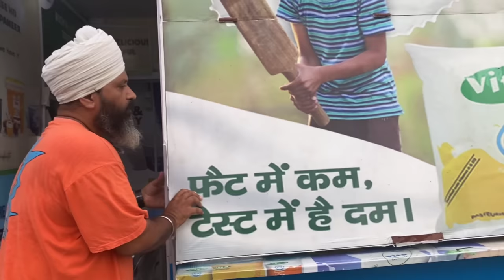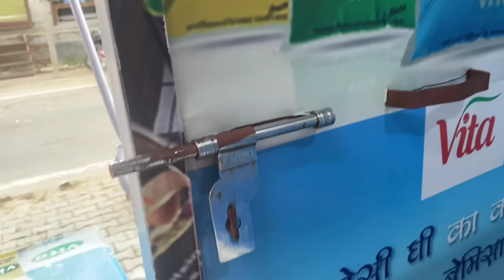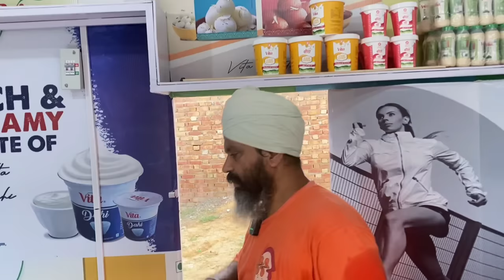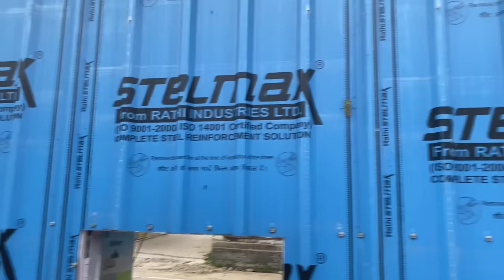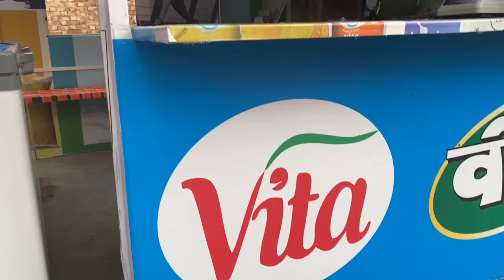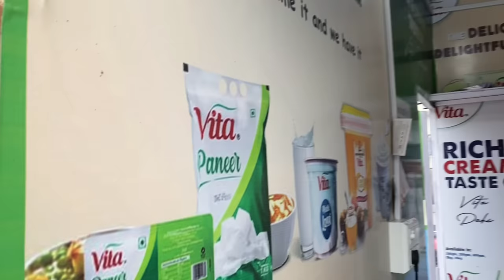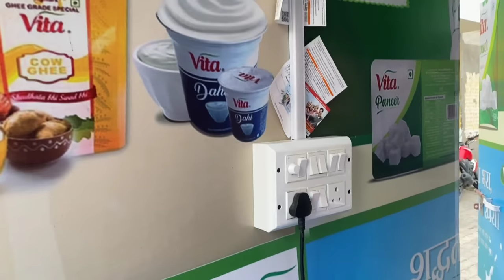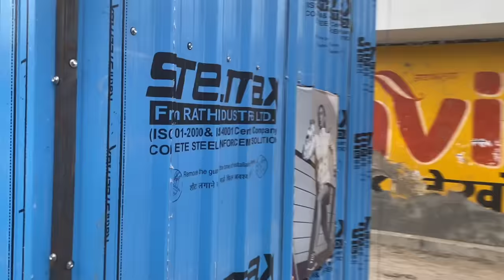profile sheet commercial shop making detail with price | portable shop | commercial shop tin shed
दोस्तों आज की वीडियो में हम बात करेंगे
profile sheet commercial shop making detail with price इसी के साथ साथ हम लोहे के पतरे से बनने वाली portable shop बनाने में लगने वाले पाइप और प्रोफाइल शीट और मिस्त्री की लेबर का खर्च भी आपके साथ साझा करेंगे इसके अलावा commercial shop tin shed बनाने में 2023 में कितना खर्चा आएगा इसके बारे में भी बात करेंगे आशा करता हूं यह वीडियो आपको पसंद आएगी वीडियो पसंद आए तो लाइक करें चैनल को सब्सक्राइब करें और घंटी का बटन जरूर दबाएं वीडियो देखने के लिए आपका धन्यवाद

Esab Xpert Weld 200 IGBT | ARC
buy link --ESAB Xpert Weld 200 IGBT based single phase inverter welding machine

STANLEY 51-152 Claw Hammer with Steel Shaft-220 gms

BLACK+DECKER KR554RE 550W 13mm Variable Speed Reversible Hammer Drill Machine with 4 Drill Bits

Dewalt DW810 100 mm Wheel Dia 11000 RPM Small Angle Grinder (Yellow)

Shakti Technology Inverter ARC Welding Machine (IGBT) 220A with Hot Start, Anti-Stick Functions, Arc Force Control - 1 Year Warranty buy

iBELL Inverter ARC Welding Machine (IGBT) 220A 2 Year Warranty .

iBELL BM18-60 20V Brushless Impact Driver Drill (Cordless) - 1 Year Warranty.

LNC International Eletro Cordless Screwdriver Drill Machine

अगर आप हमारे द्वारा बनाए हुए और वीडियो देखना चाहते हैं तो नीचे लिंक दिए गए हैं वहां से जाकर देख सकते हैं।

(2) Inverter Welding Machine ARC 220 review & unboxing | cheap and best welding machine | Ibell igbt 220

(5)

(9) Best hand tool kit for home | Black and Decker appliances 108 pieces tool kit unboxing and review

roof shed design india

tin house design

roofing ideas

profile sheet shed

fiber sheet shed design

shed design ideas

how to make shed

tin shade house design

roofing

shed

shed building

tin shed

low cost shed construction

patra shed home

shed house design ideas

how to make shed roof

teen shed

shed roof house

pronto tin shed

tin shed building plans

sheds building

tin shed kaise banaye

shed kaise banaye

tin shade

tin sheet house design

pronto sheet

roofing a shed

tin set house design

pronto panels

shed roof construction

pronto sheet price in india

workshop shed

pronto sheet price

roof

cheap roofing ideas

tin set house

albester sheet priced

tin shed house design in india

shed design ideas india

shed design ideas

pronto

sheet house india

patra shed home